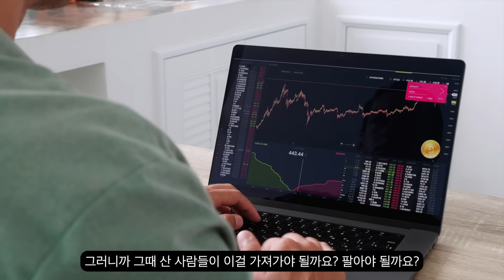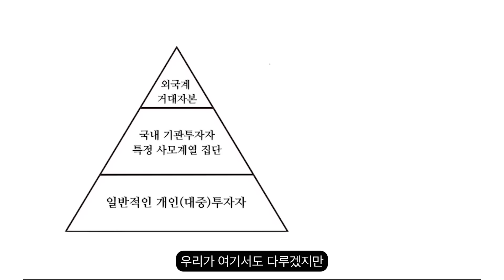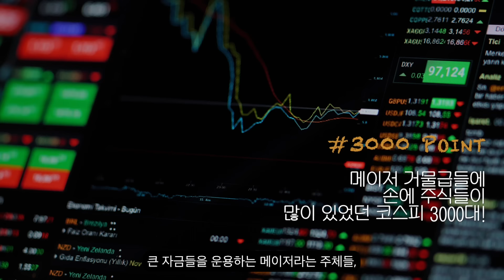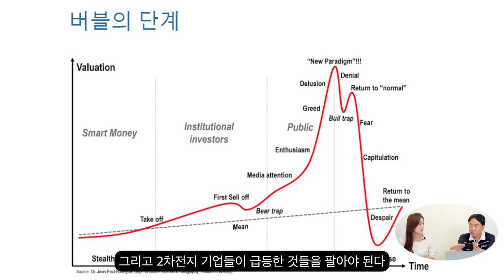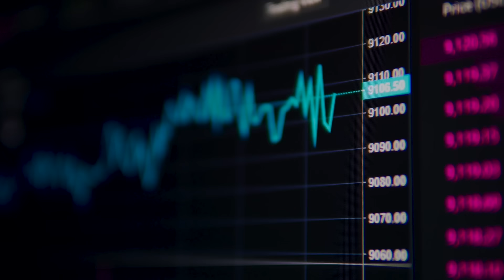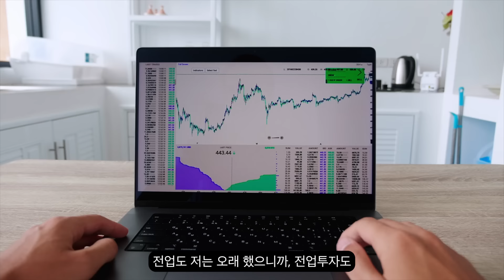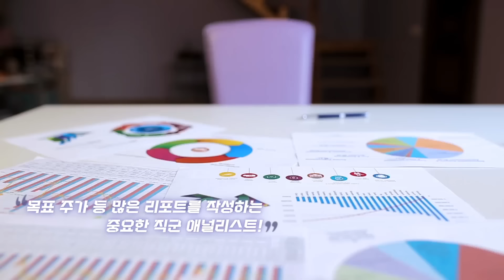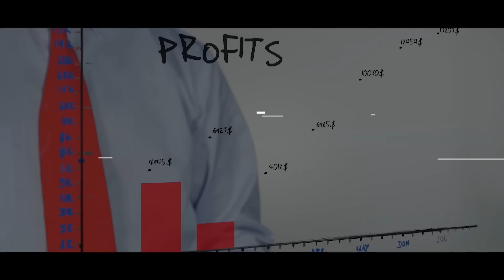[투자인사이트] 코스피 3000포인트에 물린 투자자, 어떻게 해야할까?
안녕하세요! 신박사입니다. 이번 영상은 처음으로 만들어본 콘텐츠입니다.
'투자인사이트'라는 코너로 투자에 인사이트를 줄 수 있는 내용으로 다양한 주제를 가지고 유익하게 만들어보겠습니다. 편하게 구독자분들 입장에서 능력있는 아나운서분과 함께 쉽게 이해하실 수 있도록 같이 풀어가 보도록 하겠습니다. 좋은 게스트도 초청해서 인사이트를 드리겠습니다. 덧글로 질문이나 주제의 제안도 편하게 해주세요^^